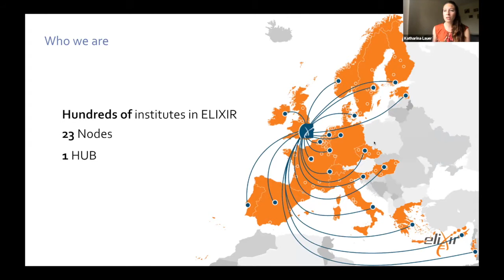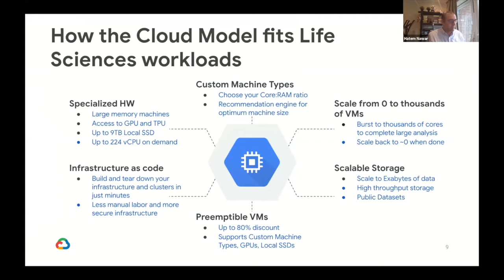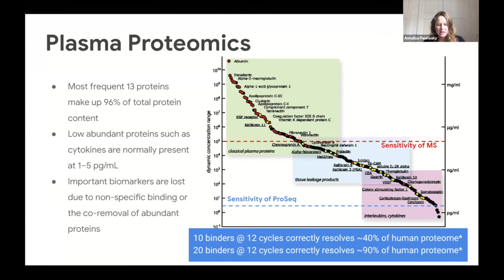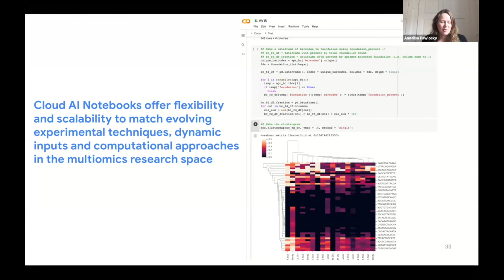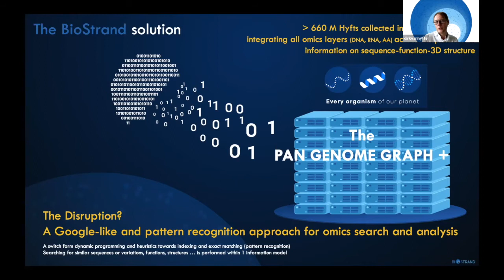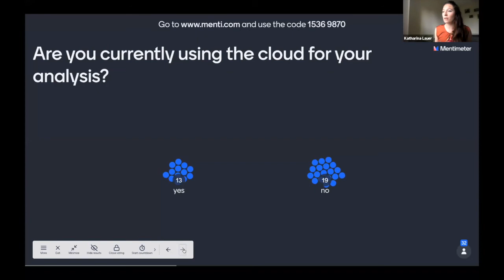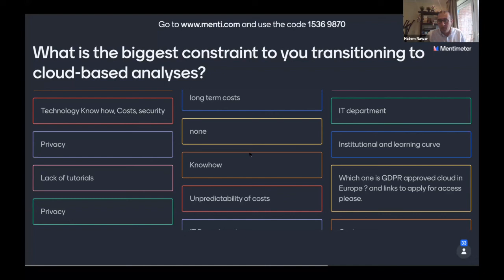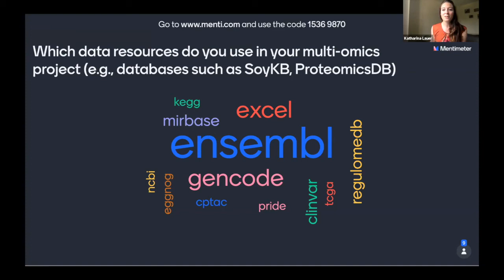ELIXIR Bioinformatics Industry Forum (EBIF) Webinar